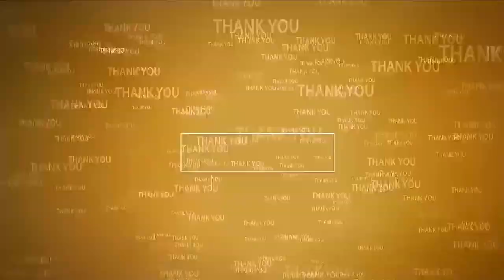ఉద‌య‌గిరిలో ఘ‌నంగా సీఎం బ‌ర్త్ డే వేడుక‌లు@N3NEWS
- భారీ కేక్ క‌ట్ చేసిన వైసీపీ నాయ‌కులు
- వేడుక‌ల్లో పాల్గొన్న నియోజ‌క‌వ‌ర్గ స‌మ‌న్వ‌య‌క‌ర్త మేక‌పాటి